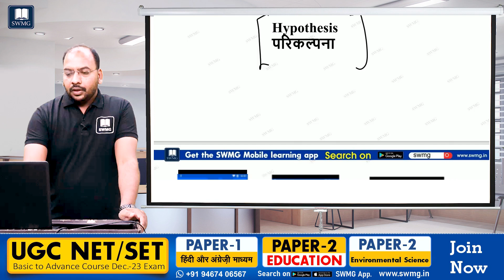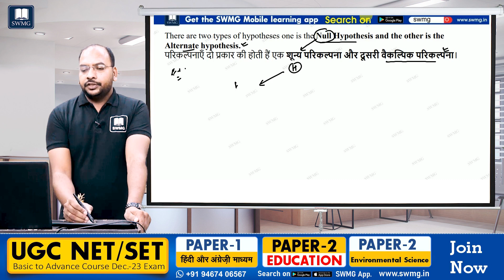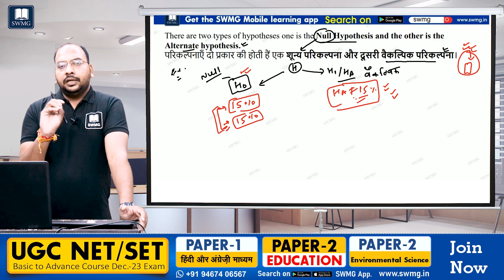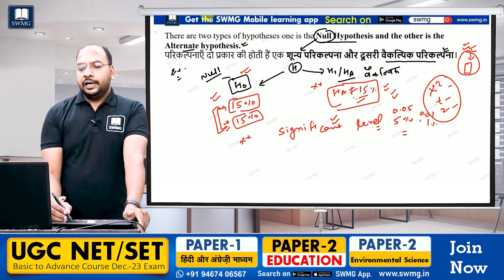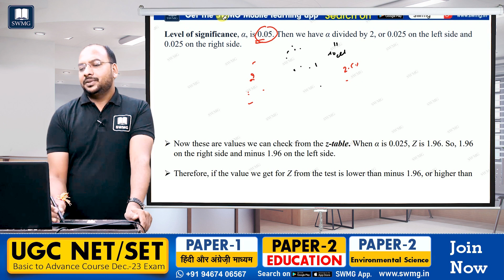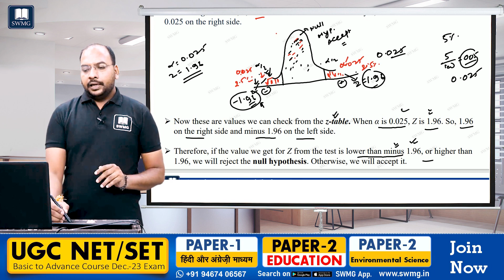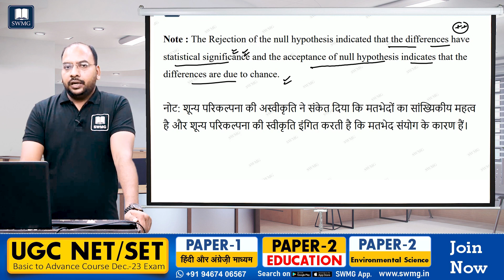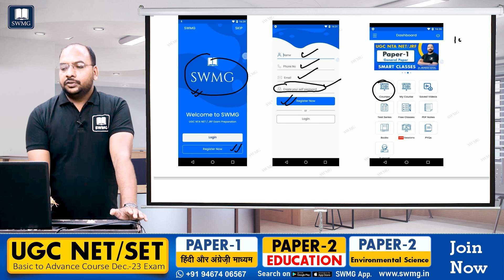Hypothesis Testing II Significant Value II Hindi & English II By Dr. Mukesh Goyal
یوجیسی_نیٹ_پیپر_1_ادھیان_سامگری_پیڈی ایف
یوجیسی_نیٹ_پیپر_1_پی ڈی ایف
یوجیسی_نیٹ_پیپر_1_سیلیبس_پی ڈی ایف
یوجیسی_نیٹ_پیپر_1_سوالڈ_پی ڈی ایف
یوجیسی_نیٹ_پیپر_1_نوٹس_پیڈی ایف_فری_ڈاؤن لوڈ